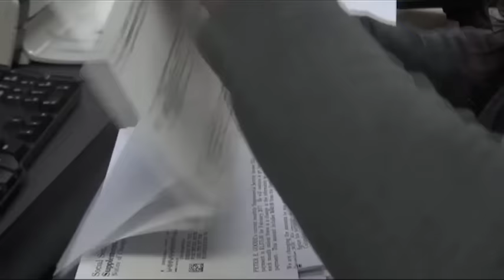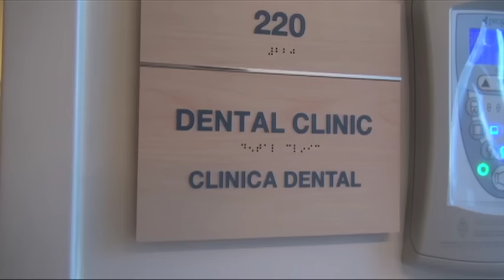رشد نرخ اشتغال و افزایش نرخ فقر در آمریکا در ماه ژانویه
در زمان ریاست جمهوری باراک اوباما برغم این که ده میلیون شغل جدید ایجاد شد نرخ فقر نیز اندکی افزایش یافت. بسیاری بدلیل نگرانی از اقتصاد کشور و پیام انتخاباتی دونالد ترامپ برای بهبود اقتصاد کشور به او رای دادند.